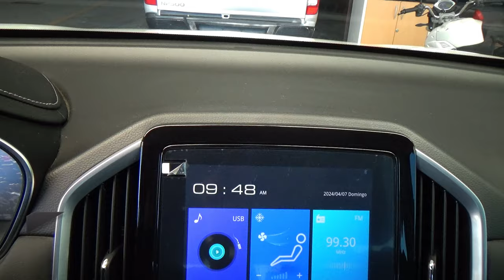Chevrolet / Captiva / 2024 - 30374